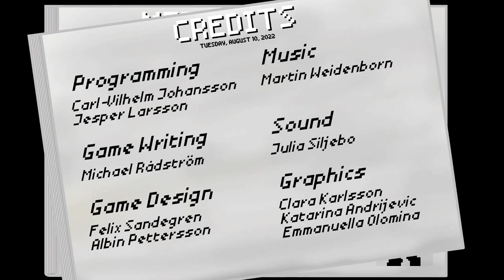Sarkos Trailer - Lucky Thirteen Games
Albin Pettersson                - Game Design
Felix Sandegren                - Game Design
Clara Karlsson                  - Graphics
Emmanuella Olomina       - Graphics
Katarina Andrijevic            - Graphics
Michael Rådström             - Game Writing
Carl-Vilhelm Johansson    - Programming
Jesper Larsson                 - Programming
Martin Weidenborn            - Music
Julia Siljebo                        - Sound Design